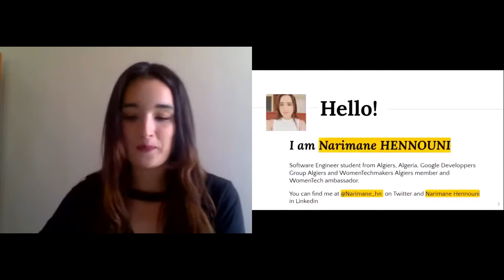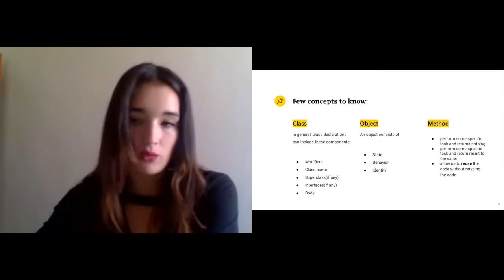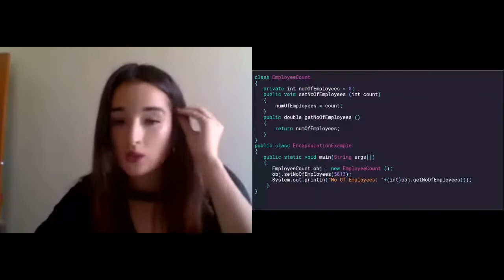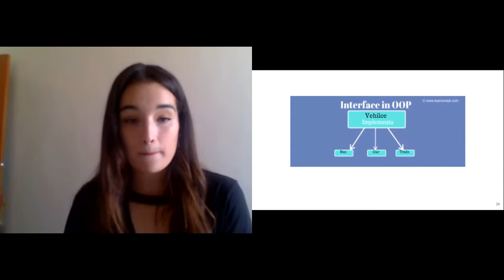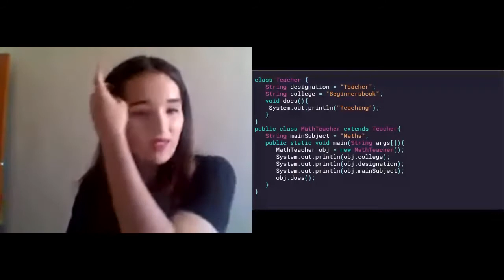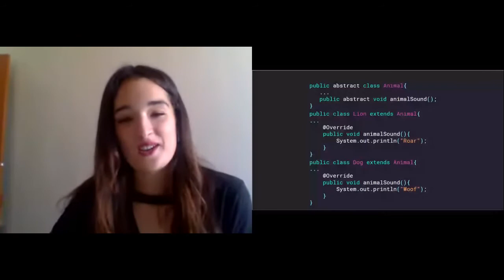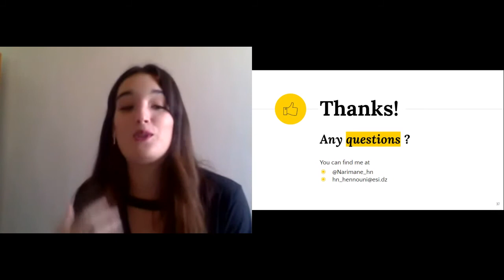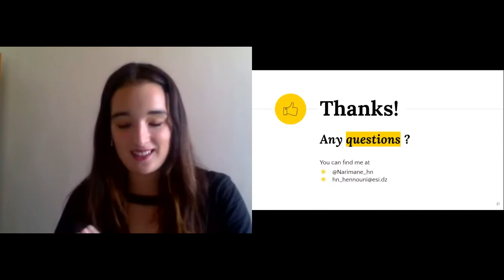Narimane Hennouni, OOP with Java for Beginners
Narimane Hennouni , Software engineering student

OOP with Java for Beginners